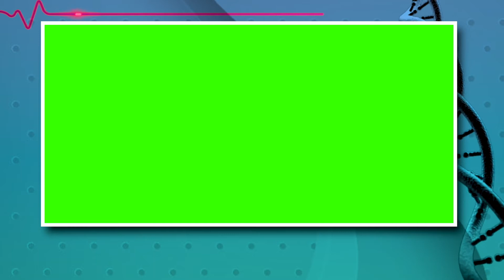Health Background News channel Green Chroma ll No copyright ll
All type of green screen available. Feel free for contact in comment fro any type of green studio, virtual studio, live effect, breaking effect and type of chroma background.